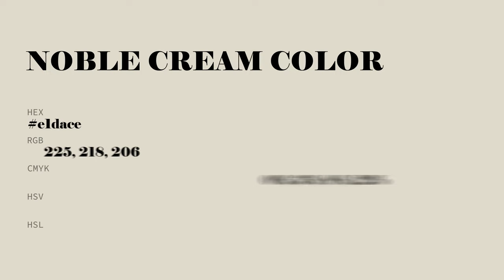Noble Cream color e1dace hex color - Yellow color - Cool color e1dace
What color is Noble Cream ? e1dace hex color - Yellow color - Cool color e1dace

Hex e1dace Color Code is also known as Noble Cream color.

Hex e1dace Color code in RGB color code model is created after adding 88.24% red color, 85.49% green color and 80.78% blue color.
Hex e1dace Color code in CMYK color (process color) code model is generated after subtraction of 0% cyan, 3% magenta, 8% yellow and 11% black.